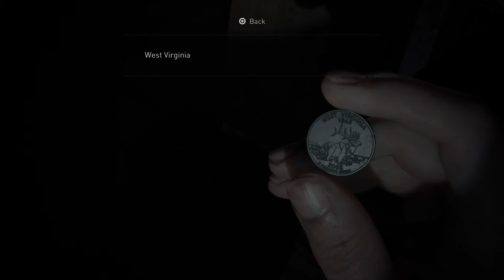The Last of Us Part ll - The Coast: WTA Ferry: Crossbow Infected Tutorial, West Virginia Coin (2020)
The Last of Us Part ll - The Coast: WTA Ferry: Crossbow Infected Tutorial, West Virginia Coin (2020) JVGS Discord Rumble